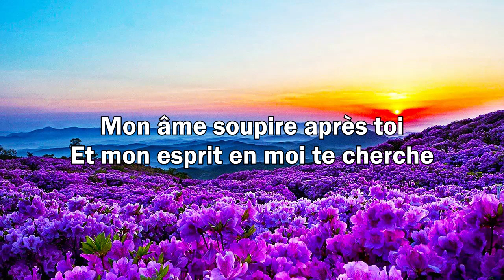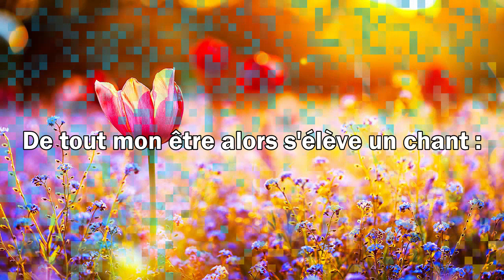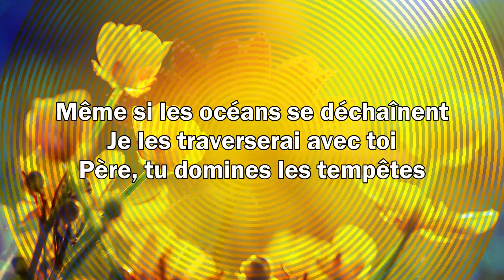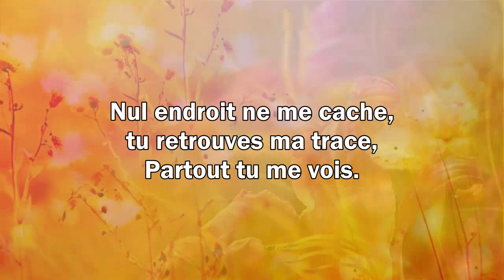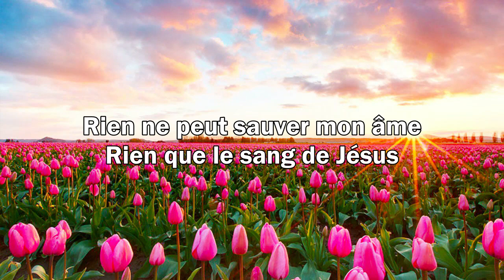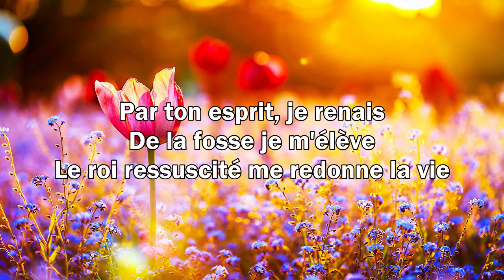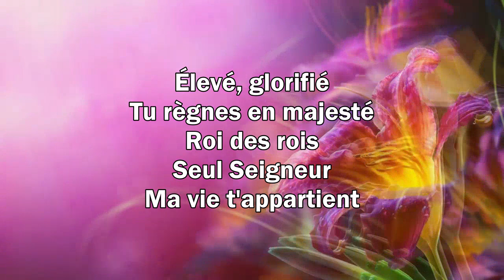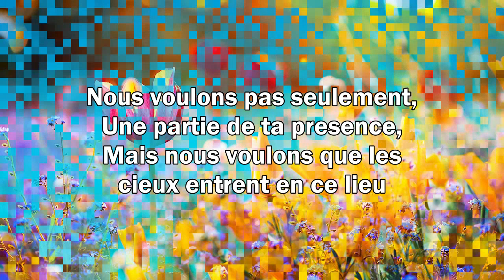LOUANGE DU MATIN Apporte la Paix à la Famille 🙏 Touchant Musique Chrétienne Adoration 2022